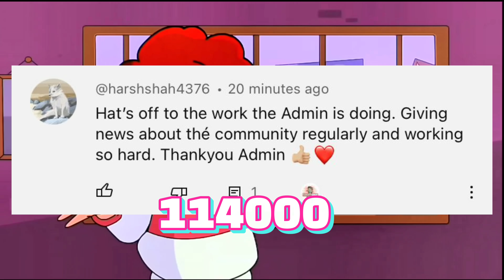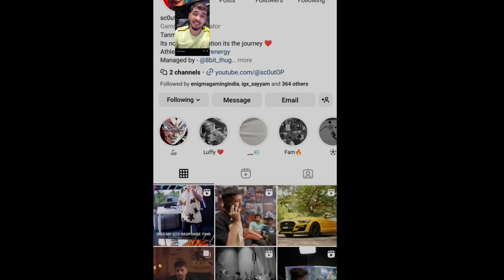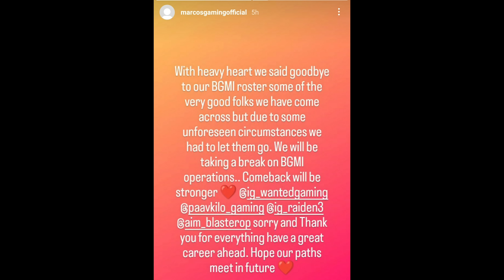Pukar On Goblin STREAMSNIPE - SCOUT Reply🥵 IFLICK Reply GHATAK😲 Big T1 Org DISBAND😱 GE 2 New Players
00:00
00:16 Goblin Reply on Team SouL Low Performance
01:30 IMPORTANT
02:10 IFlick Reply on Ghatak Matter
05:50 Pukar on Goblin STREAMSNIPE
06:25 Scout on Goblin and Pukar Matter
09:45 GE 2 New Player's Revealed
09:50 Big T1 Org Disband BGMI Lineup

possible